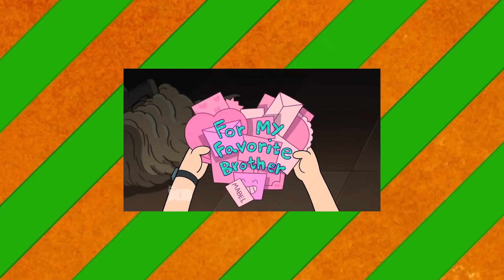G.B.A- Gravity Falls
Gimmic has finally finished watching Gravity Falls...in a week. Let's see what he thinks of it.